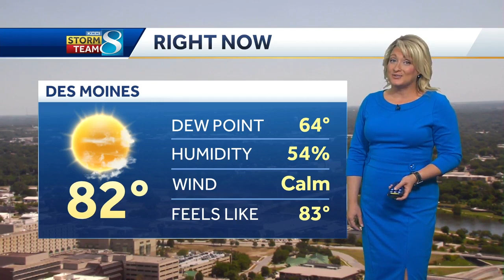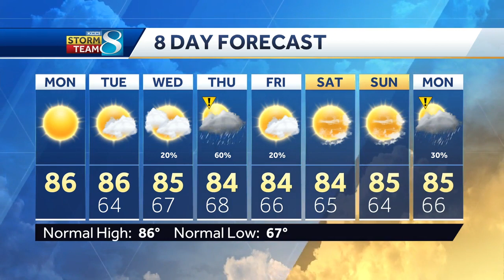Dewpoints and temperatures dropping before storm chances return